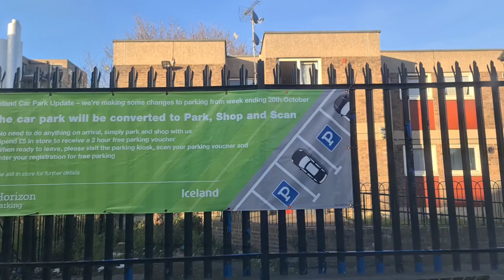Start time: 24 Mar 2020 17:07:03
End time: 24 Mar 2020 17:08:06
Type: Normal